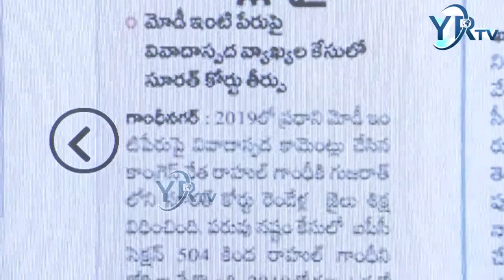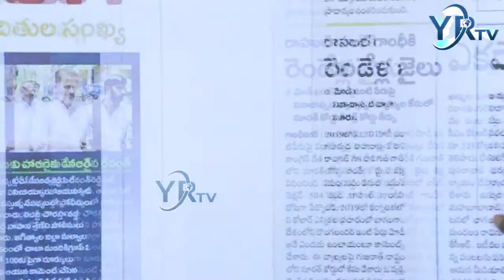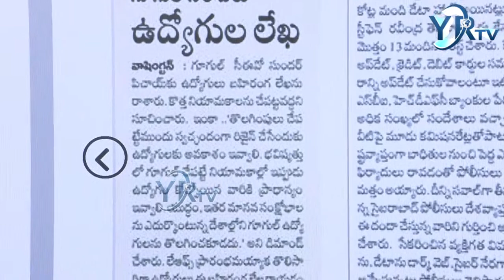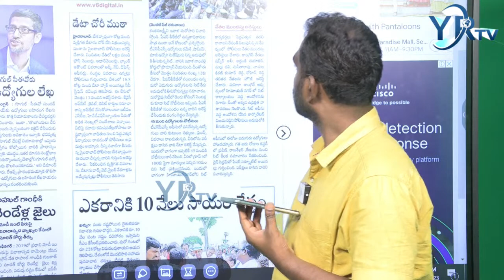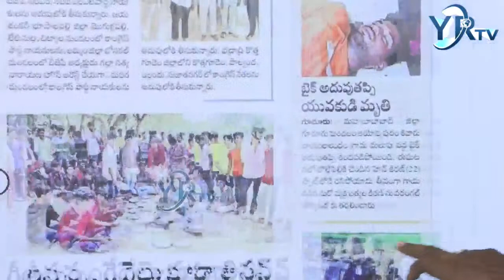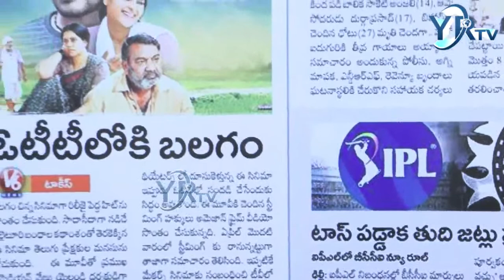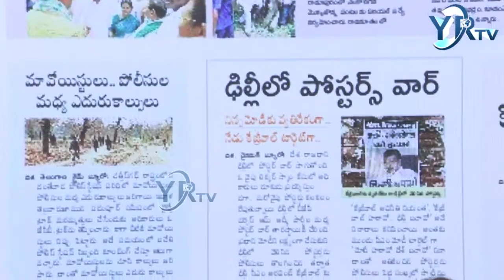రాహుల్ గాంధీకి రెండేళ్ల జైలు శిక్ష..సూరత్ కోర్టు సంచలన తీర్పు |Rahul Gandhi Gets 2 Years Jail| YR TV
రాహుల్ గాంధీకి రెండేళ్ల జైలు శిక్ష!?